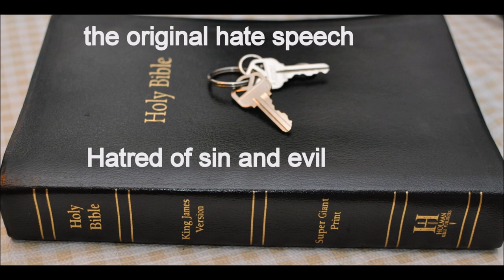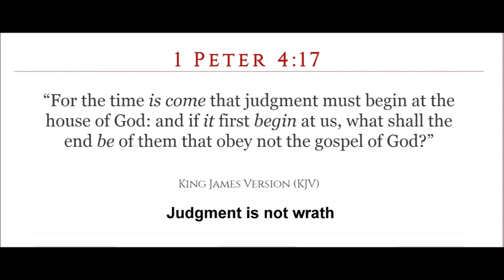Oct 2024 update - election blues or news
heads they win and tails we lose